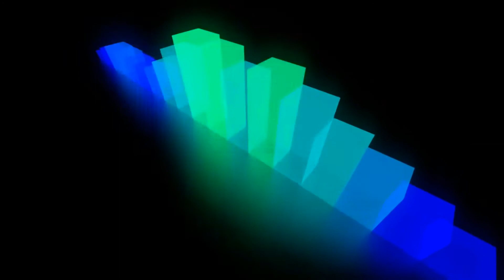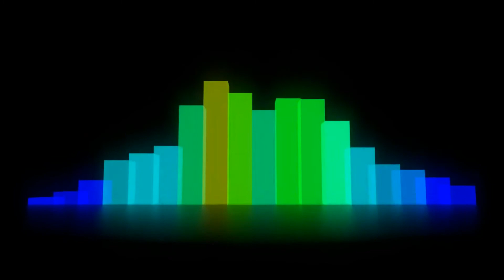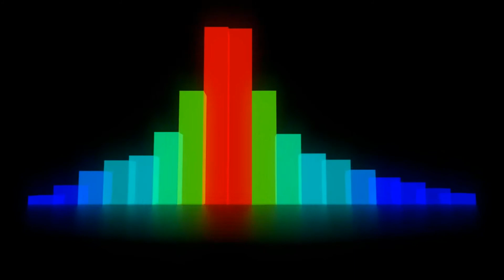א-סיסי מתקשה להשתלט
חוקר המרכז הירושלמי לענייני ציבור ומדינה, צבי מזאל, בראיון ל"רדיו דרום" מדבר על הטבח במסגד בחצי האי סיני